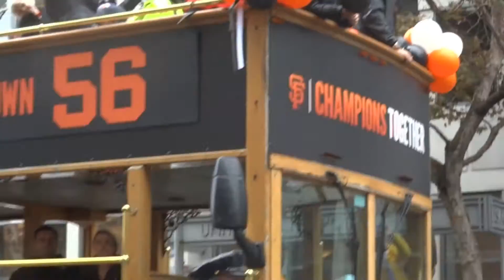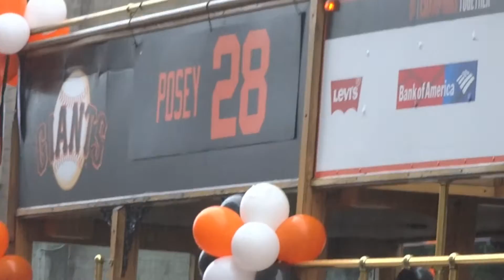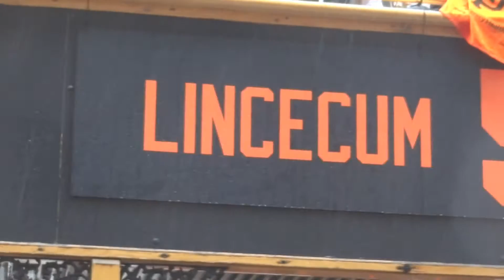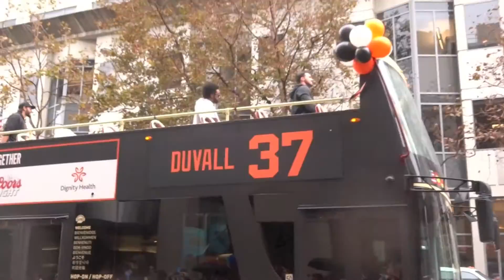SF Giants Parade 2014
San Francisco Giants Victory Parade 10/31/14 Halloween.